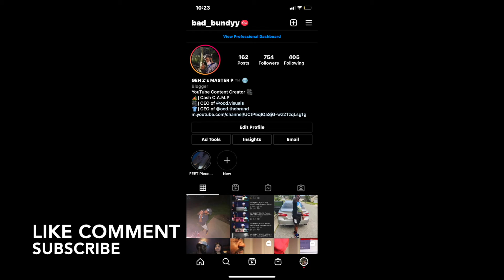BAD BUNDYY REACTS : Justo B x OP x Prince Dre - No Security (Official Music Video)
CASH C.A.M.P IM BACK WITH ANOTHER REACTION VIDEO ! WE GOT "JUSTO B X OP X PRINCE DRE " WITH "NO SECURITY" REACTION REACTIONVIDEO NEWCONTENT CASHCAMP BADBUNDYY JUSTOB OP PRINCEDRE 🔥🔥🔥🔥🔥 OR 😂😂😂😂